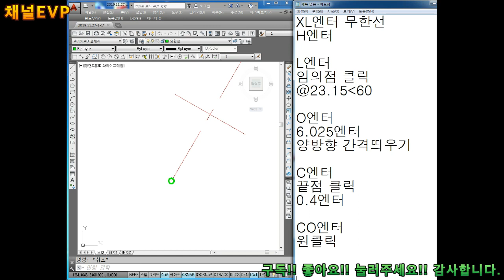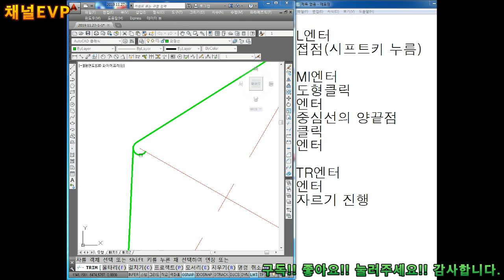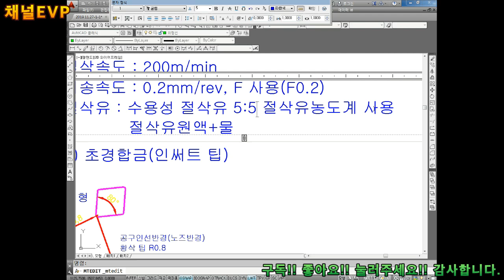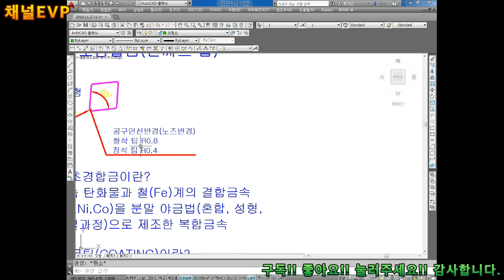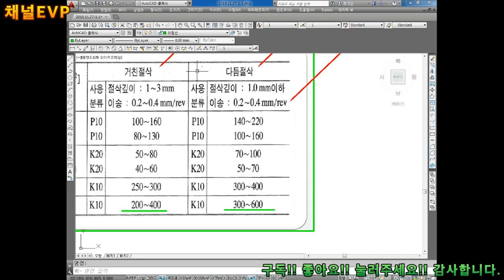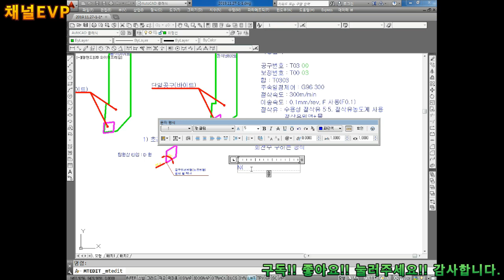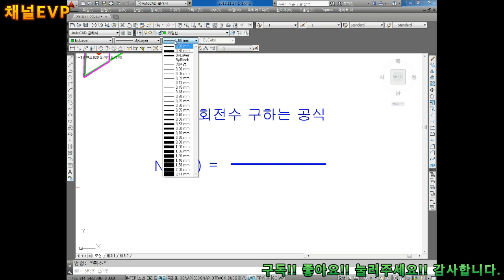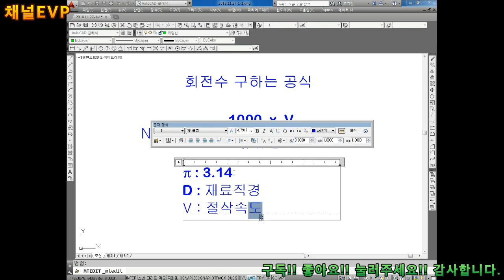CAD 2019.11.15 CNC선반 절삭공구 자료 만들기 설명 영상 7부